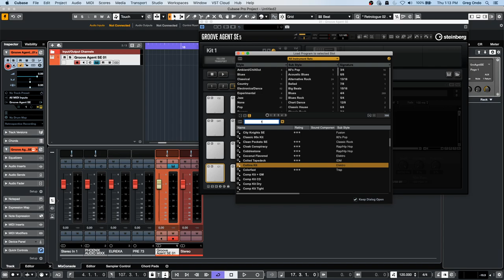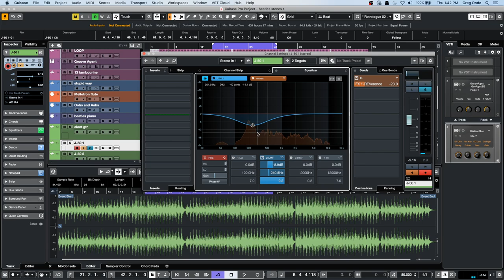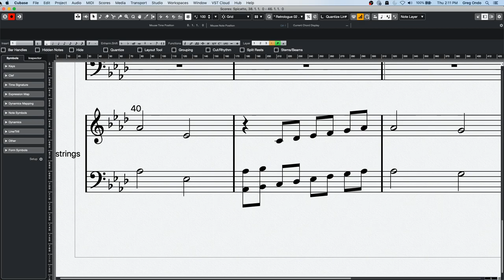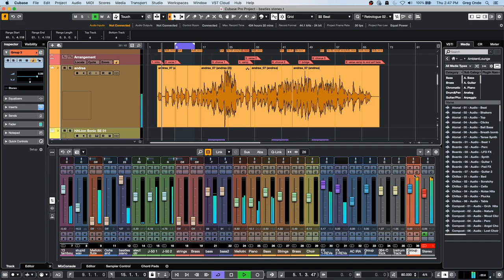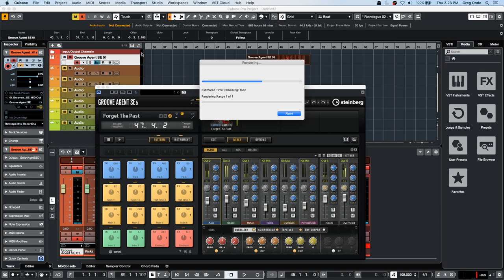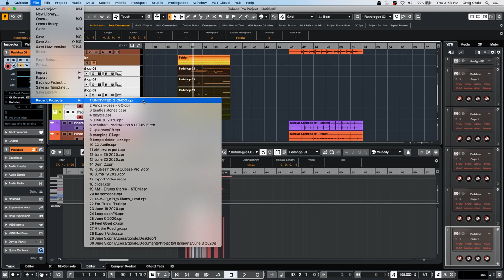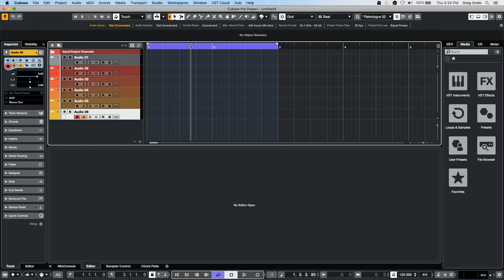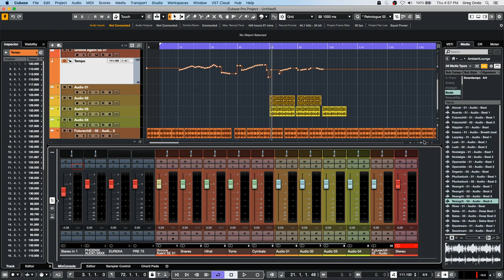Is There a Ripple Delete Feature in Cubase? | Club Cubase with Greg Ondo July 2 2020